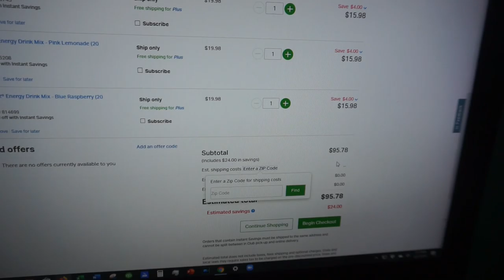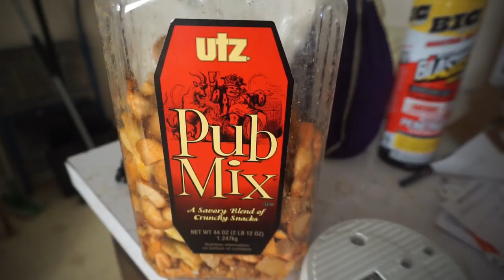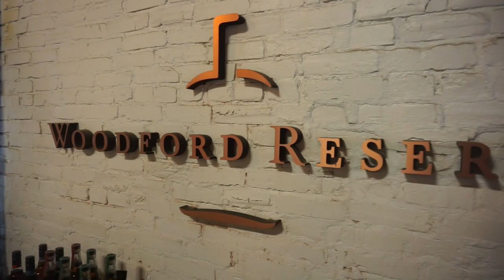Keto Vlogmas 2019 - Day 7